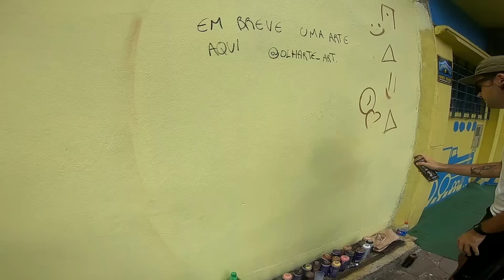Fui abordado por uma R4C1ST4 (ficou surpresa com a PRETONAGEM)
Nesse video, vou fazer um mural de graffiti no centro de Porto alegre RS, e sou abordado por uma senhora R4c1st4 que nao queria que eu desenhasse uma PRETONAGEM, e quando voltei outro dia no mural, antes de chegar pessoas me alertam que o muro estava pixado.

In this video, I'm going to do a graffiti mural in the center of Porto Alegre RS, and I'm approached by a racist lady who didn't want me to draw a PRETONAGEM, and when I went back the other day to the mural, before arriving, people warned me that the wall was graffiti.

me contate